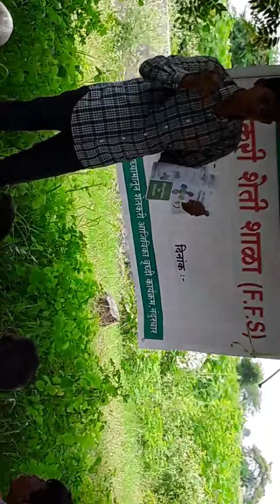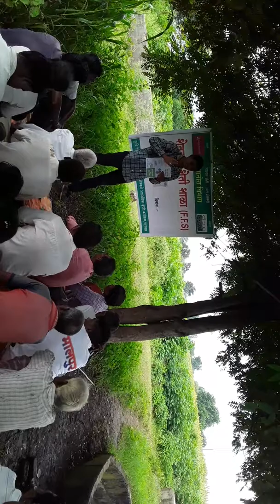शेतकरी शेती शाळा F.F.S गाव मालपूर पो आर्डितारा ता.जि.नंदुरबार